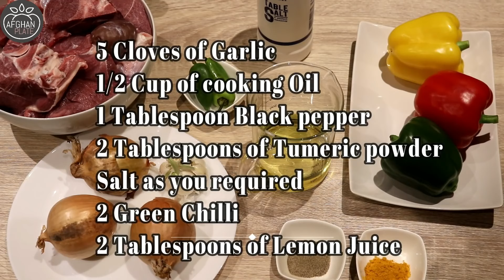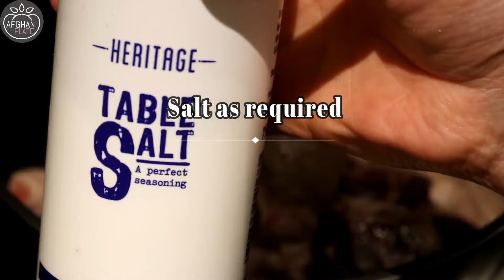Kabab Degi کباب دیگی گوشت گوسفند / Ramadan Special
In this channel we will be cooming various types of food which will make your mouth water !

Comment what food i should make next! 🥘 🥗

لطفا به این لینک کلیک کنید